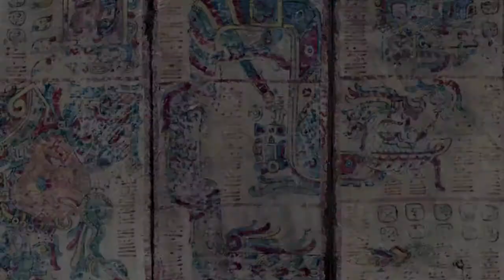Mayský kodex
Falzum nebo originál? Tuto otázku si umělečtí experti kladou docela často. I v muzeu jednu takovou záhadu máme. Jde o tzv. Mayský kodex, který získal v roce 1924 Emil Heinze, zástupce jablonecké exportní firmy působící na počátku 20. století na trzích v západní Indii, Mexiku a Jižní Americe.

Zda 18deskové oboustranné leporelo získal v Mexiku nebo někde jinde, se již pravděpodobně nedozvíme. Obdobné pravé kodexy na světě existují pouze tři, pravost našeho libereckého kodexu je však sporná a zamotává odborníkům hlavy. Podle nejnovějších výzkumů se pravděpodobně jedná o novodobé falzum z 20. století, řada badatelů se však domnívá, že nosné destičky z vláken agáve jsou mnohem starší a pocházejí z poloviny 15. století. Kresby a kalendářní data na většině z nich jsou však nesmyslná. Jako autor těchto fantaskních kreseb byl označen známý rytec a falzifikátor Genaro Lopéz. Na šesti stranách leporela však byla rozluštěna mayská data z dvacetidenního cyklu, která jsou jedinečná a správná a vzbuzují tak jistou naději, že část dokumentu opravdu pochází z poloviny 15. století.

Interaktivní podobu Mayského kodexu je monžo vidět v nové expozici Severočeského muzea a snad bude brzy k vidění i předmět samotný.